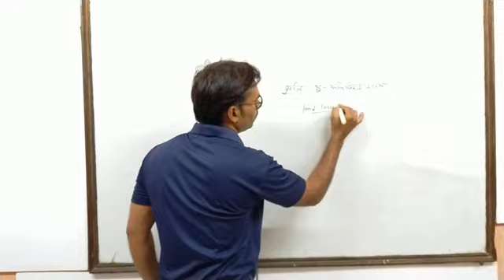introduction of mp || मध्य प्रदेश का परिचय || dhanraj sir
in this video discuss about मध्य प्रदेश का परिचय